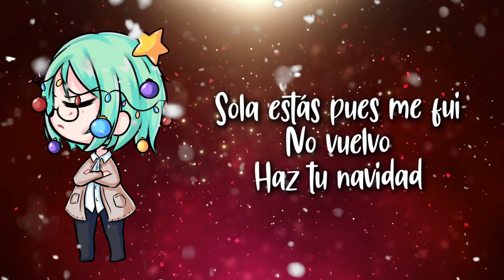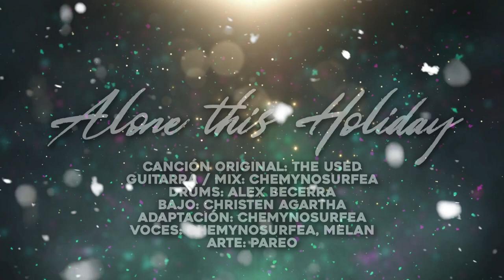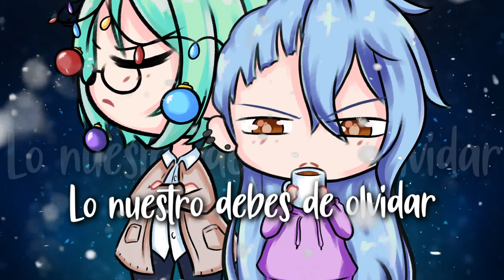(Especial Navideño) Alone this Holiday - the Used (a dueto con Melan)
🦈 ¡LEE LA DESCRIPCIÓN! uwu 🦈

🏃 SÍGUEME 🏃
Este enlace te lleva a todos los enlaces relacionados a mí!
- Hablemos y juguemos?! (Mi juego Main es Paladins)

⚡ SOBRE ESTE COVER ⚡
🎵 Originalmente por: @theusedchannel 🎵
🎤 Cantada por: @ChemyNoSurfea @Melan 🎤
🎸Instrumental 🎸
Guitarras: @ChemyNoSurfea
Bajo: @ChristenAgartha
🎨 Arte: Pareo - ¡Comisiónenle! 🎨
🏯 Traducción(es) en la(s) que me basé 🏯
 La propia
 (Si no estás etiquetado es porque tu nombre es imbuscable por poquitos subs o por los caracteres en tu canal)

📖 LETRA 📖
Prende una vela
Mas no reces por mí
Sola estás pues me fui
No vuelvo, haz tu navidad

Lo nuestro debes de olvidar
Las fiestas sola pasarás

Hace frío afuera
Ya empezó a nevar
Sola no voy a estar
En cambio tu sin nadie te quedarás

Prende una vela
Más no reces por mí
Sol@ estás
Te dejo a tu tiempo
Haz tu navidad

ETIQUETAS EXTRA:
OP opening Ending ED tv size español latino fandub latino cover en español letra en español subtitulado the used alone this holiday osbourne